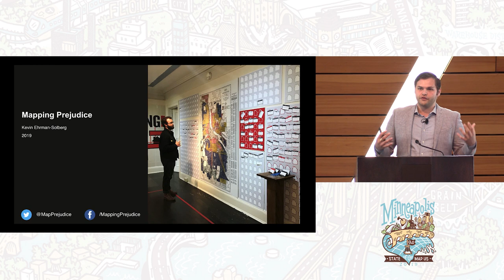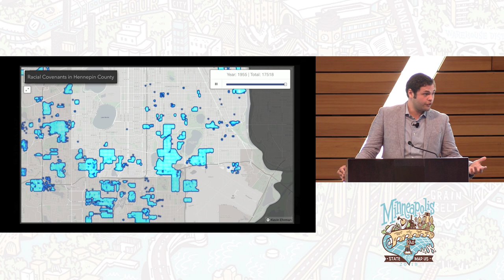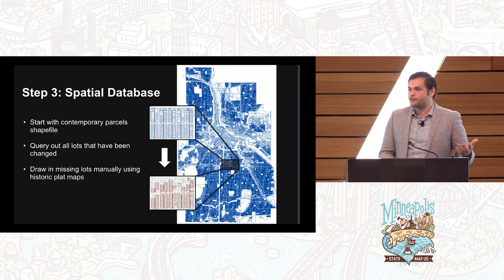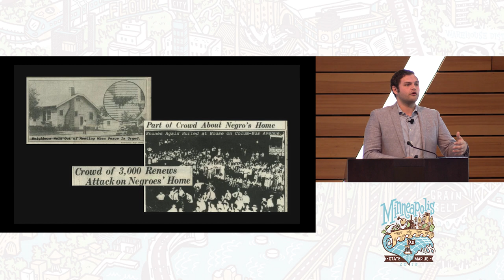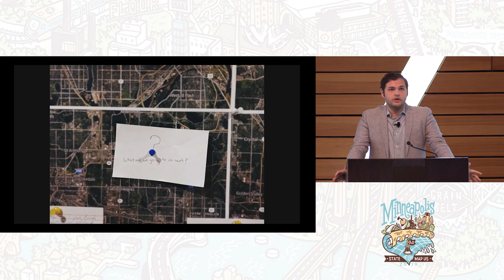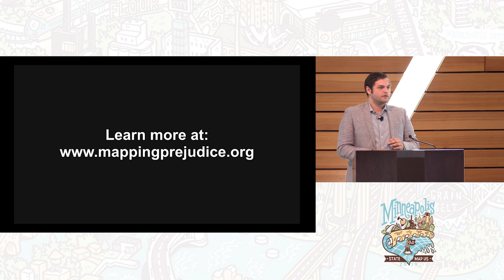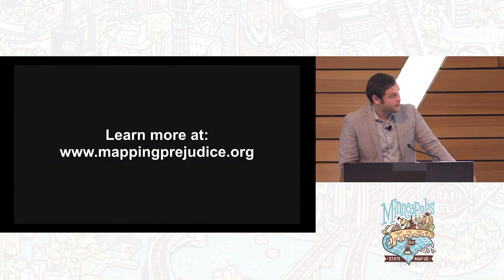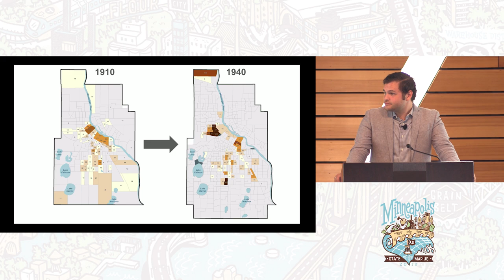Mapping Prejudice - Kevin Ehrman Solberg